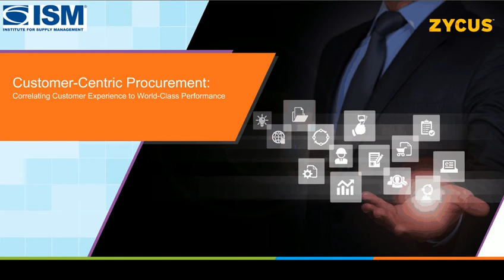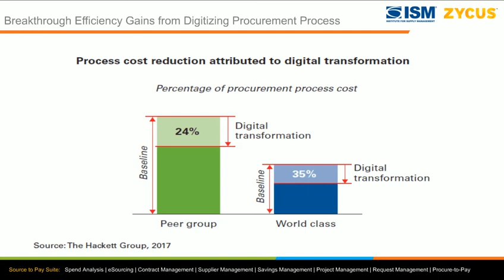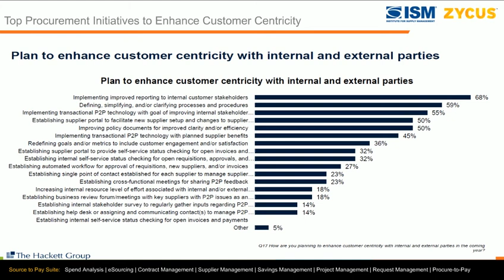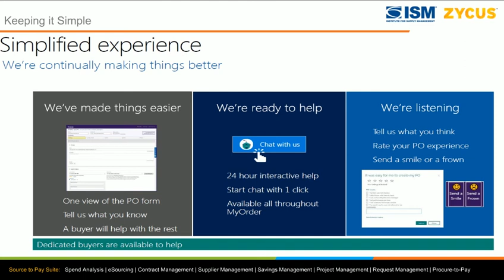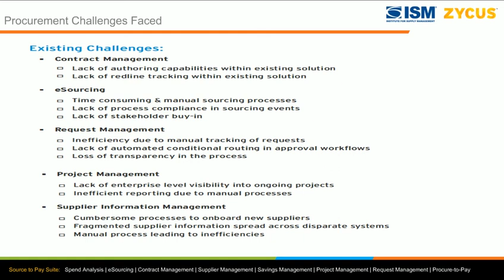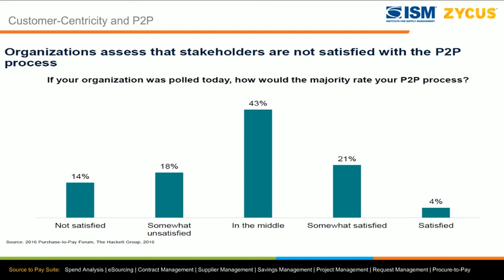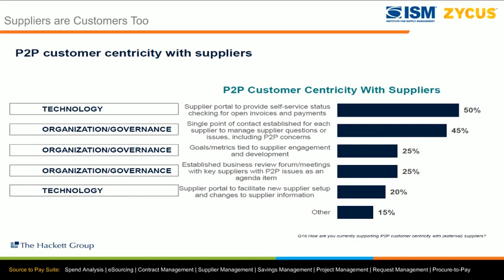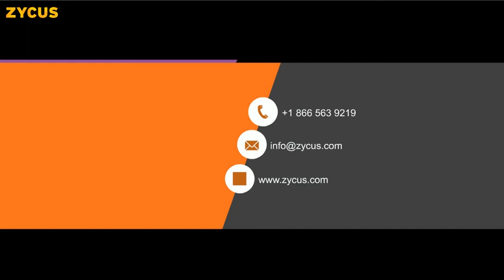On-Demand Webinar: Correlating Customer Experience to World-Class Performance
Customer-Centric Procurement: Correlating Customer Experience to World-Class Performance